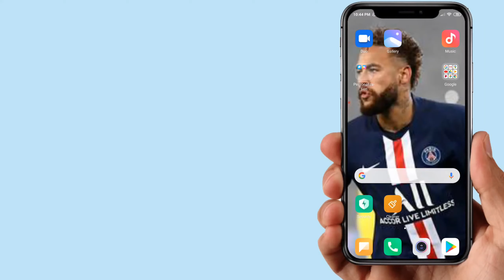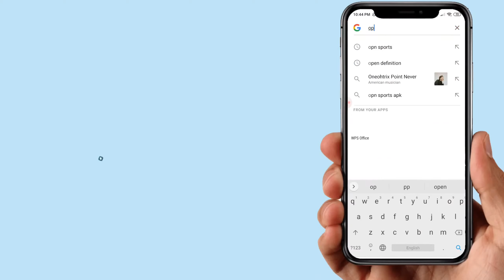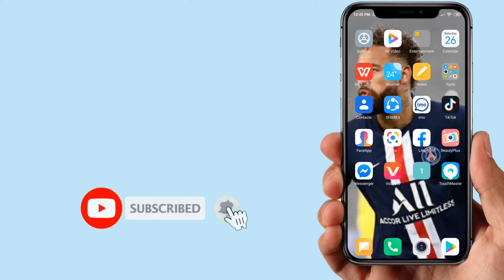How to Watch IPL Live || Nepali Advice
Watch IPL Live 2020